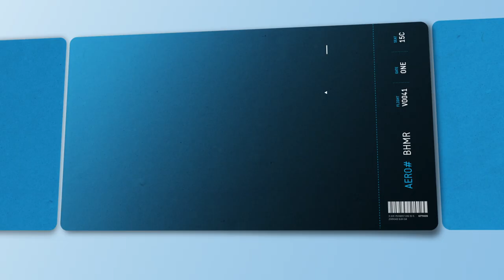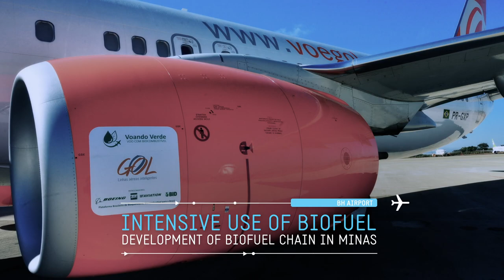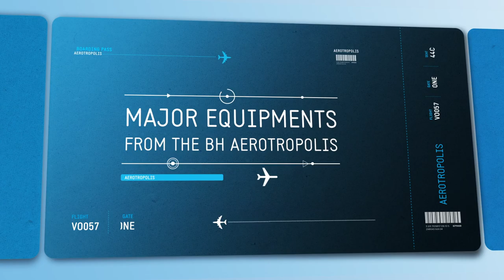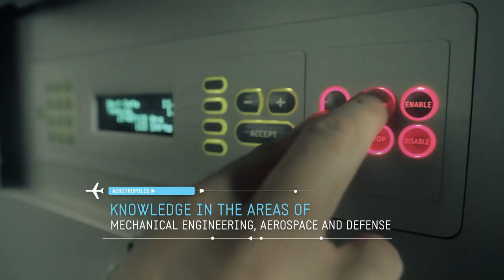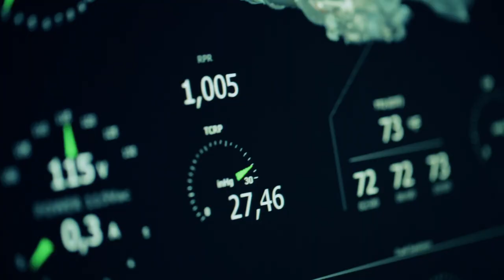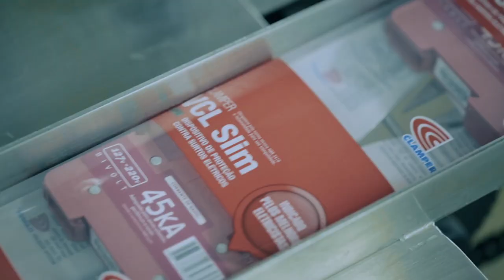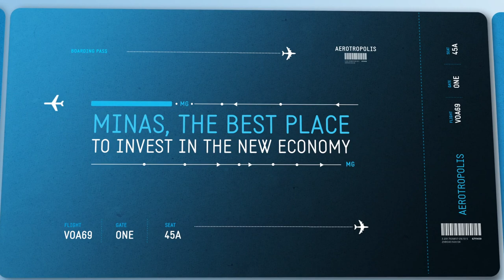Belo Horizonte Aerotropolis - The First in South America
A new era of prosperity starts to take place in Belo Horizonte. Through a new concept of territorial planning, which emerges globally and has shaped the competitiveness of great cities and countries’ Metropolitan Regions, the Aerotropolis is already a reality.
The planning conducted by the Government of Minas Gerais brings a new reference in centrality and will allow the state to occupy a prominent place in the Brazilian economy of the 21th century.
This new space of competitiveness will allow the State to occupy a prominent place in the Brazilian economy of the 21th century. The TNIA (BH Airport) is considered the main infrastructure equipment to boost the economy over the next decades, leading to a faster diversification of the state’s economy.
Belo Horizonte’s Aerotropolis, where opportunities connect.